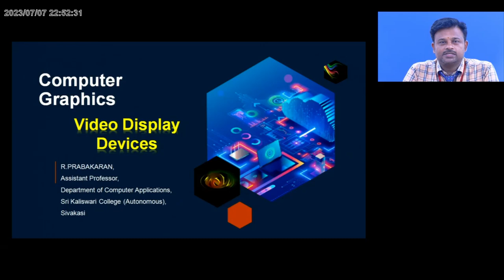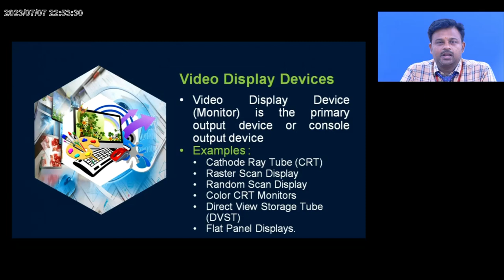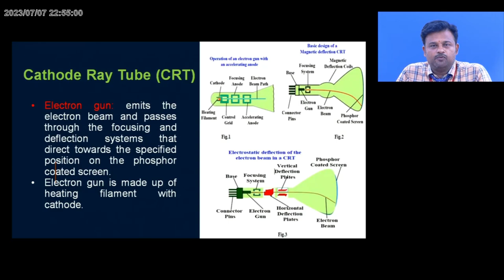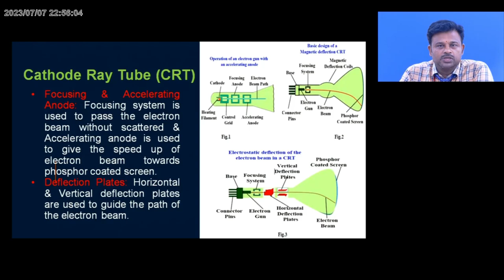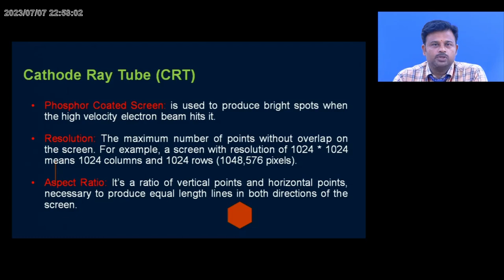Cathode Ray Tube (CRT) | Video Display Devices | Computer Graphics in Tamil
Video display devices, what is CRT, Cathode ray tube in computer graphics, functioning of CRT in Tamil, how CRT monitor works,